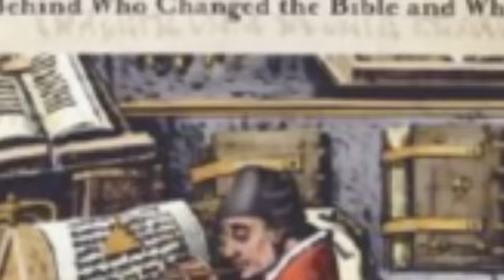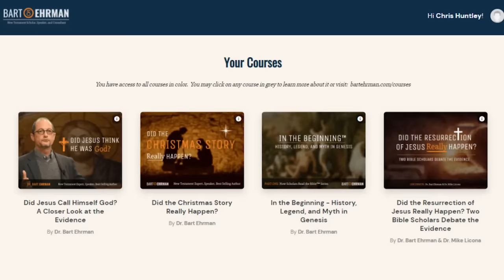Can the New Testament Possibly Be True?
Wondrium allows you to stream 8,000+ hours of lectures and documentaries in the areas of history, religion, and science, including several courses by Dr. Ehrman.

Many people say that the New Testament cannot be true because we don’t know exactly what the authors originally wrote, or because there are contradictions in it, or because some of the books were not written by their alleged authors, or because there are historical mistakes.  But even if these things are true, does that mean the New Testament cannot be true – on some level?

Bart and Megan discuss:

Why is the question of the "truth" of the New Testament important?

If it is "true," in what sense?

Is truth in fiction the same as truth in nonfiction?

Does the fact that we don't know who wrote the gospels impact their "truth"?

If a book of the bible is a forgery, does that make it necessarily untrue?

The question of authorship versus veracity is complicated.

If one part of a writing is verifiably true, does mean it's all true?

What kind of questions do historians try to verify?

What criteria do historians use to determine genre (what is history, what is poetry, etc.)?

The Gospels are biographies, but are not trying to tell an objective, chronological story.

Ancient writers were interested in getting at the essence of a person, rather than the particular historical details of his life.

If people read the Gospels as history rather than as they were intended, they miss the message of the writer.

The Book of Revelation is a particular genre, not meant as prophetic literature.

Paul's Epistles ARE meant to be read as factual.

Some people read the bible like a ouija board; some cherry-pick it like a jigsaw puzzle.

Is the response of the modern reader a kind of truth? Can it lead to bad interpretations?

Listeners Questions:

If a scribe changes a text, is that divinely inspired?

When did Christians start believing the scriptures were inerrant?

Does Paul think men & women are equal when he says "in Christ, there is no male or female..."?

First Corinthians 15:29 talks about baptizing the dead. Did Paul intend people to do this?